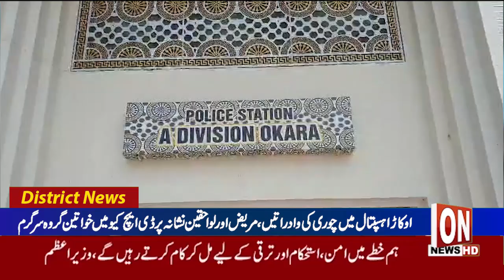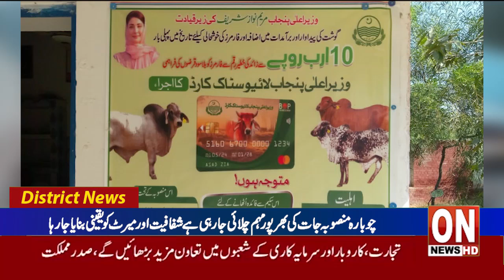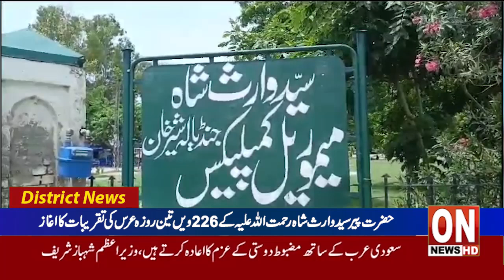2nd News bulletin Latest District News Update 24 09 2024